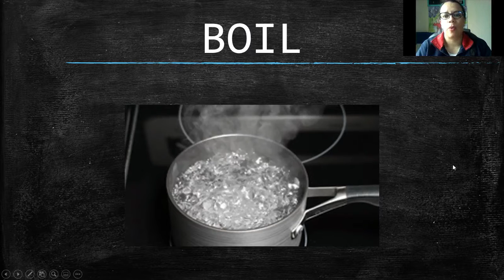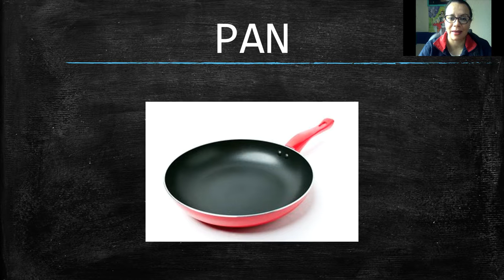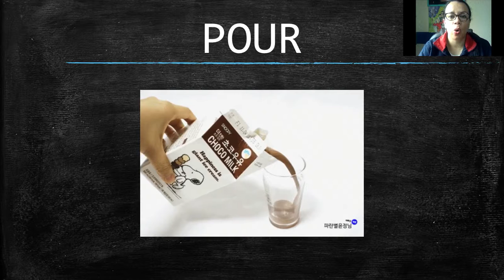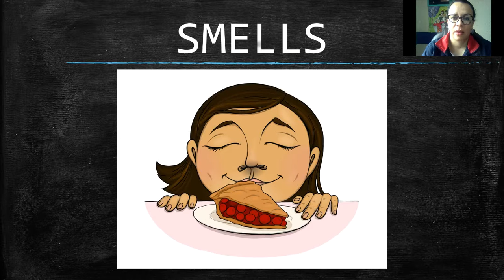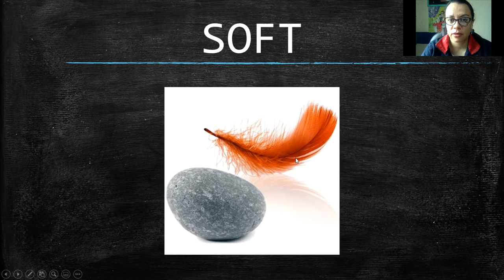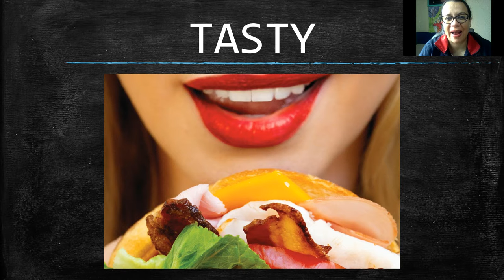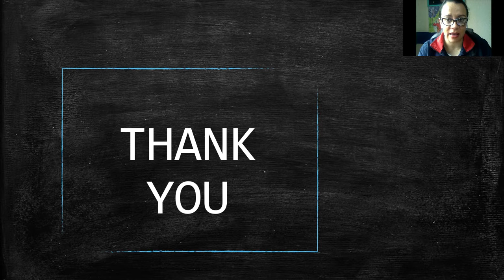Grado Quinto Septiembre 21 a Septiembre 25